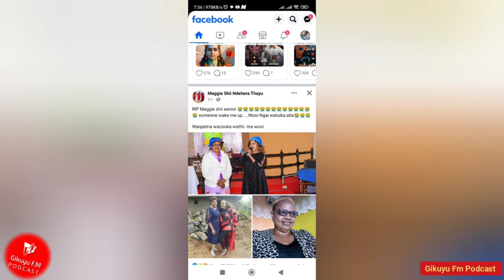WOOI😭💔 Múini Wa Kigooco Maggie Shii Kucakaya Gikuo Kia Mami Wao Na Kuugà Ciugo Ici 😭😭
KIKUYU GOSPEL ARTIST MAGGIE SHII MOURNS THE DEATH OF HER MUM AS SHE SAYS THIS TO HER FOLLOWERS